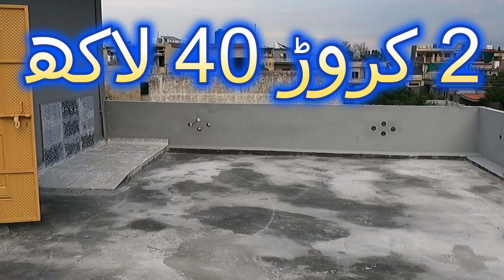House for sale in Rawalpindi 03003223701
Call or text for more info for buying this house
 Marla Double Story luxury house For sale in Rawalpindi (Prime location)
30 Feet  street
4 Bedrooms
2 Drawing room
2 Kitchen
2 TV Lounge
5 Washrooms
BIG Car porch
Electricity
Water Boor
Water supply
Demand 2 Crore 40 Lakhs
Defence Road Rawalpindi
house+for+sale+in+rawalpindi